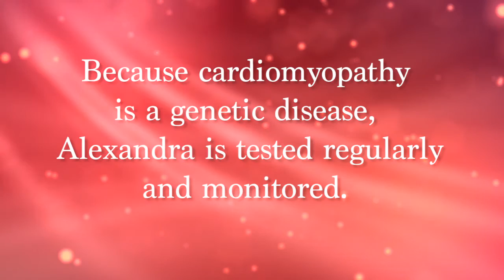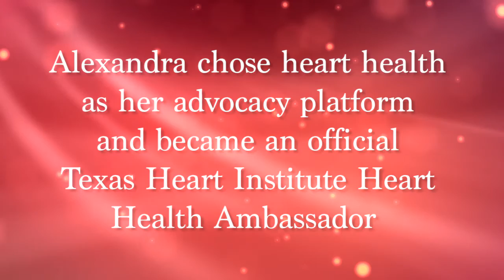Alex Wallace: THI Heart Health Ambassador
Alex Wallace is a THI Heart Health Ambassador and has partnered with the Texas Heart Insitute to launch Project Heart in Mississippi and her home state of Tennessee. WE are proud tp share her story in this video.
“My mission in working with the Texas Heart Institute, American Heart Association, and Project Heart: Keep Your Beat is to help educate kids and adults to be healthy and active. And in addition, encouraging them to get their hearts tested for cardiovascular diseases. My goal is that no family has to go through what my family did when we lost my dad in 2007 to cardiomyopathy."